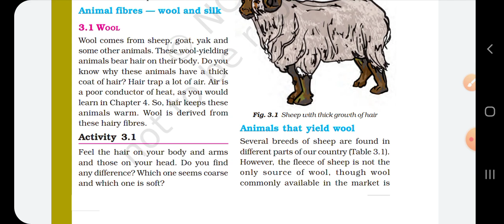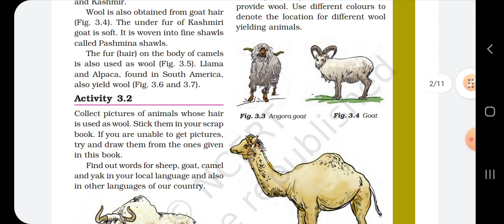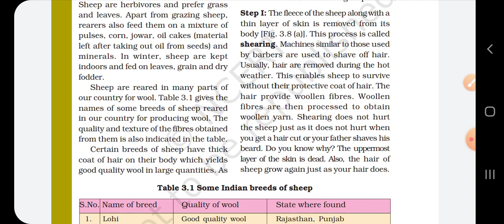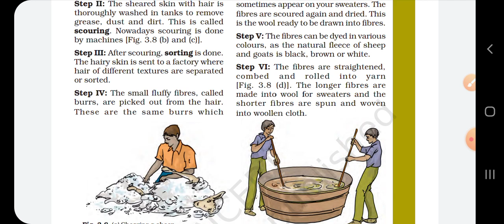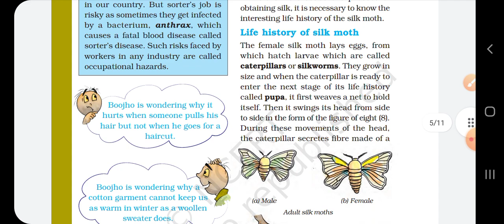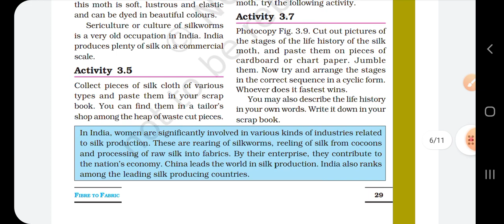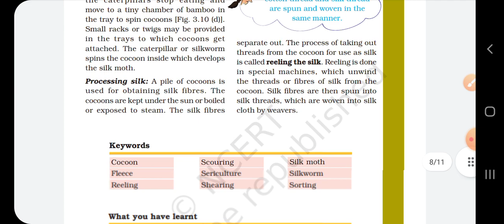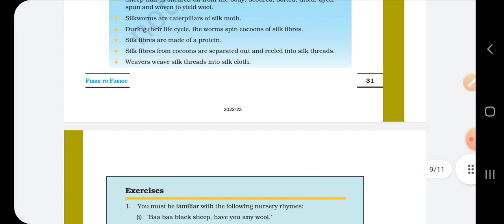Explanation of class 7 NCERT chapter 3 Fibre to Fabric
In this video you will know about animal wools or silk , animal fibres , processing fibres into wool ,some Indian breeds of sheep , life history of silk moth etc and much more . To know more about this chapter watch this video it will help you in understanding easily .